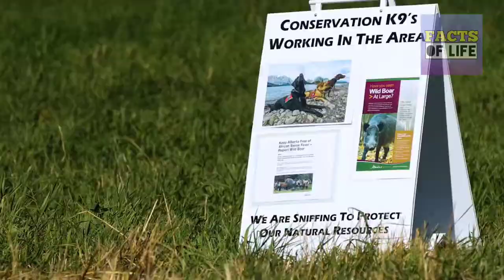THE WILD BOAR | FUN FACTS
The wild boar (Sus scrofa), also known as the wild swine, common wild pig, Eurasian wild pig, or simply wild pig, is a suid native to much of Eurasia and North Africa, and has been introduced to the Americas and Oceania. The species is now one of the widest-ranging mammals in the world, as well as the most widespread suiform. It has been assessed as least concern on the IUCN Red List due to its wide range, high numbers, and adaptability to a diversity of habitats. It has become an invasive species in part of its introduced range. Wild boars probably originated in Southeast Asia during the Early Pleistocene and outcompeted other suid species as they spread throughout the Old World.